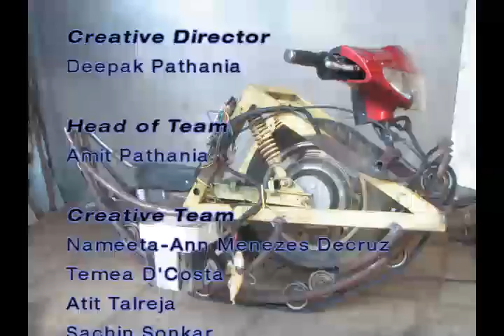DI-IPL-0003 SEMI-WHEEL BIKE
a proto of a true innovation is only a first step towards making it possible eventually..let me theoreticaly solve many issues raised about this so far (but for us we cant yet afford to make the next proto, but are in the process halfway thru).

for STEERING, all we need is a similar belt drive, but two paralell ones, about 8 inches apart. they would not exactly operate like a tanks tracks but a mix between that kind of operation and that of two parts of a paralellogram (think of you standing with your legs 8inches apart, and now without lifting your foot, bend your left leg and then the right so that you "bank" left and right). with this kind of banking as well as slowing and increasing speed of the relevant belt, it can be steered.

for BRAKING, we are trying to device a way that the weight shifts towards the rear by mechanical or electronic methods so that one can break without topplong over. to make you realise that its a realisable idea, i would bring to your notice that if SEGWAY with a person tilted in front of the line of the tyres can stop, this shouldnt be too difficult to imagine working.

now the ADVANTAGE of such a big curve is that it can be a smooth onroader as well as an offroader since offroad abilities depend on radius of the tyres, width of the tyres (which we can alter to choice) and torque (which too is under our control).

maybe im wrong, but i believe theres still a chance...

..cheers